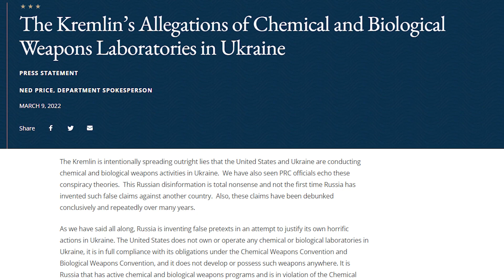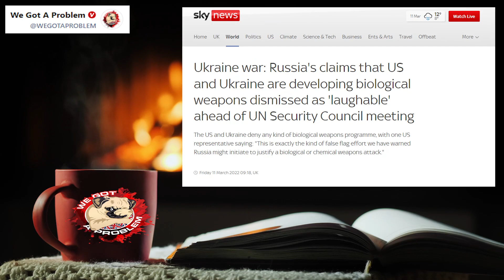Russia Convenes UN Security Council Meeting After Secret US Bio Lab Claims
1812 Overture ( Tchaikovsky )